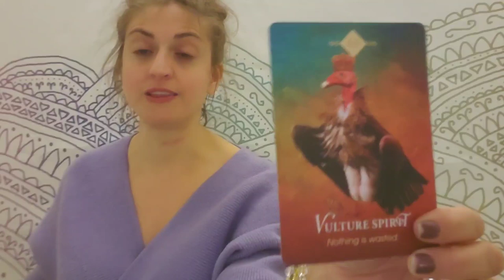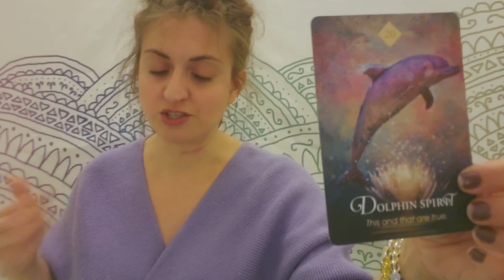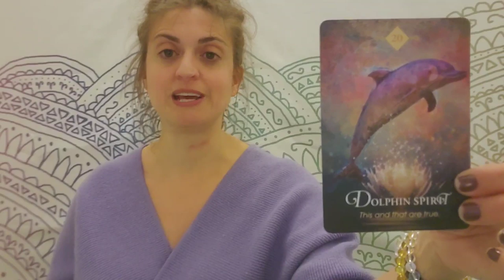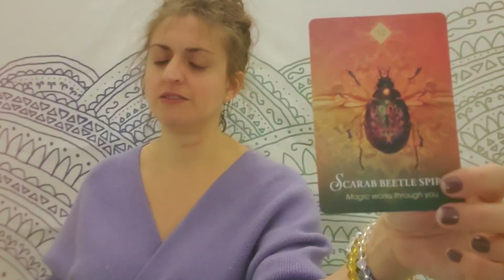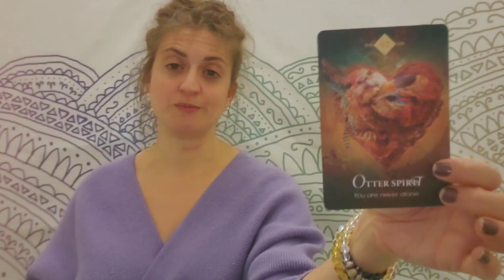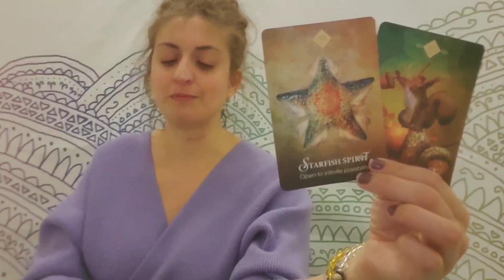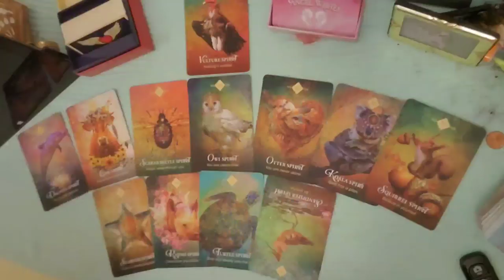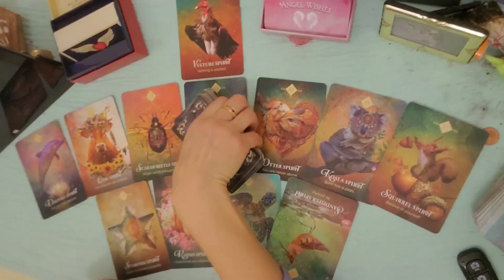♊ Gemini: Karma. Pay-back, or Pay-day? ♊